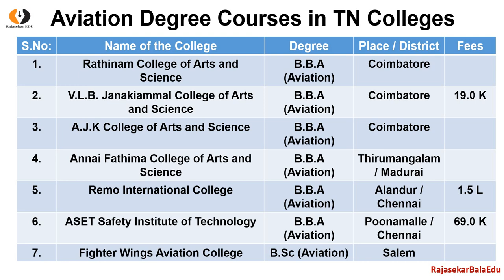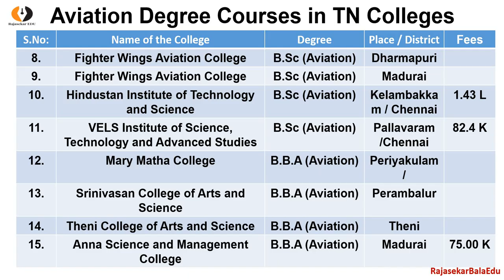விமானத்துறை படிப்புகள்| List of Arts & Sciences Offering Aviation Degree Courses in TN|Huge Scope|BR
Our New Product Marketing from the Group of RajasekarBalaEdu - YouTube Channel
Our New Channel Link:
NewChannelBRWalksandTalks from our RajasekarBalaEdu